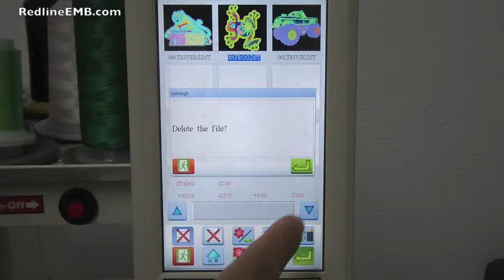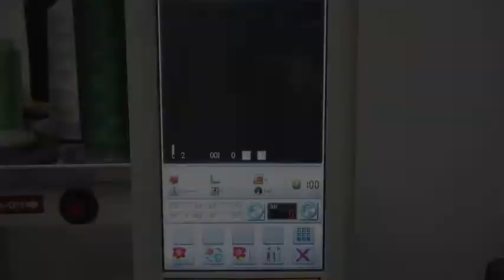How to Delete Designs from Memory | RedlineEMB.com